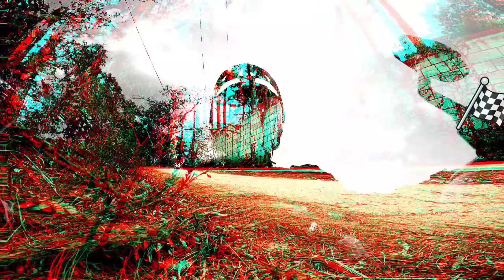PEQUEÑO VIAJE EN MINI BIKES! l LifanKp150 Mini l Honda Navi 110 l ChapinOnTheRoad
BIENVENIDOS A LA CUARTA TEMPORADA DEL CANAL!!!

‼️ESTE ESPACIO LE PERTENECE A LA GENTE QUE SIEMPRE APOYA/VE MIS VIDEOS, GRACIAS A ELLOS ESTO ES POSIBLE UN ABRAZO MIS HERMAN@S‼️

SI TE GUSTARÍA APOYAR/CONVERTIRTE EN COLABORADOR/PATROCINADOR, O SI ERES DUEÑO DE UNA EMPRESA Y TE GUSTARÍA HACER UNA COLABORACIÓN PARA MOSTRAR TU PRODUCTO (todo relacionado al motociclismo) ENVÍAME UN CORREO!

Si te gustaría ver las fotos de los viajes, búscalas en mi instagram, ahí pongo todas las fotos ya editadas bien pro! ;)
Buscame como:
👉👉👉CHAPINONTHEROAD👈👈👈

EQUIPO QUE UTILIZO EN MIS VIDEOS:
📷 Cámara que utilizo en el casco: GoPro Hero 9 Black
📷 Cámara que utilizo sobre la moto: Molvu M5
📷 Cámara para tomas épicas: Teléfono Xiaomi PocoX3 Pro
📷 Cámara para fotos: Canon EOS Rebel T6
🎤 El audio proviene del Media Mod de la GoPro Hero 9 Black conectado al siguiente micrófono externo:
🎤 Micrófono Cardioide: Boya BY-MM1
👋Estabilizador DJI Osmo Mobile 5.
👋Estabilizador DJI Osmo Pocket 1